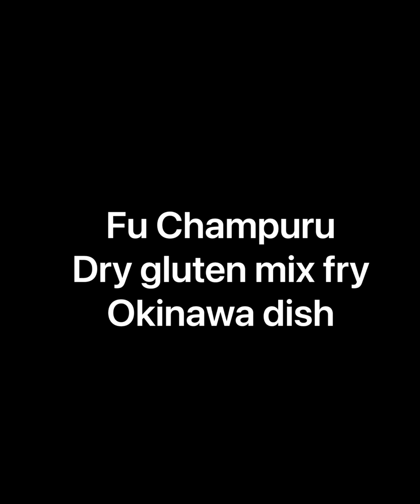Fu Champuru (Dry gluten mix fry) by Chef Kai